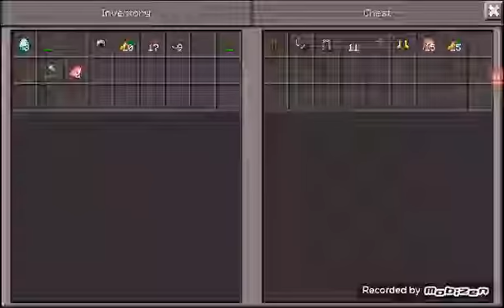Hungur games-açlık oyunla bölüm 2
Arkadaşlar videoya özel bi 100 like gelirse sevinirim bu bölümde sevgili kaybettim